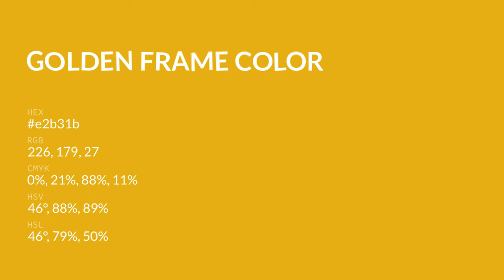Golden Frame color e2b31b hex color - Yellow color - Cool color e2b31b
What color is Golden Frame ? e2b31b hex color - Yellow color - Cool color e2b31b

Hex e2b31b Color Code is also known as Golden Frame color.

Hex e2b31b Color code in RGB color code model is created after adding 88.63% red color, 70.20% green color and 10.59% blue color.
Hex e2b31b Color code in CMYK color (process color) code model is generated after subtraction of 0% cyan, 20% magenta, 88% yellow and 11% black.